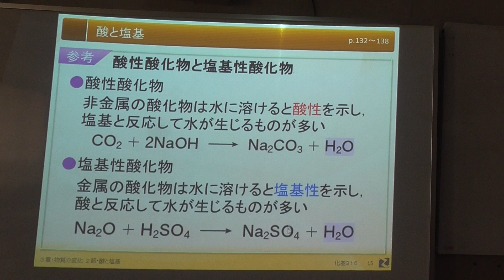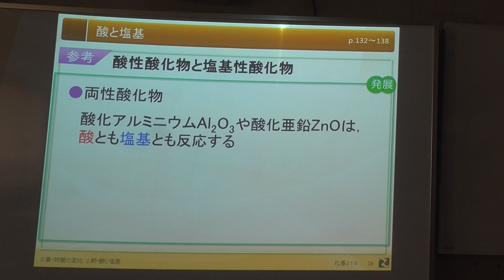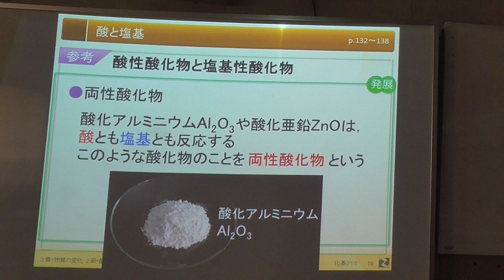3 .酸性酸化物と塩基性酸化物(酸と塩基）〇化学基礎〇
化学基礎（酸と塩基）